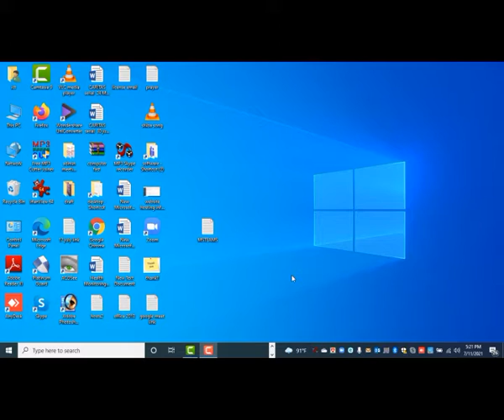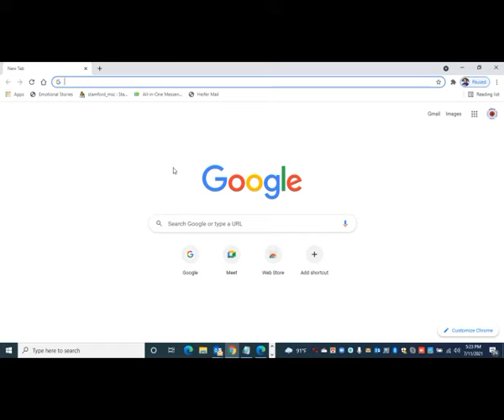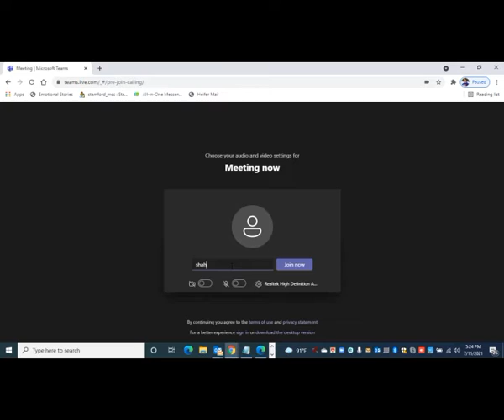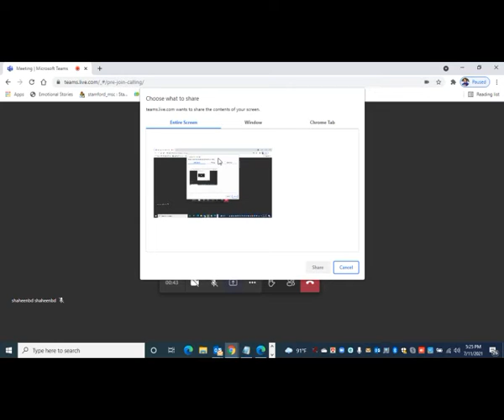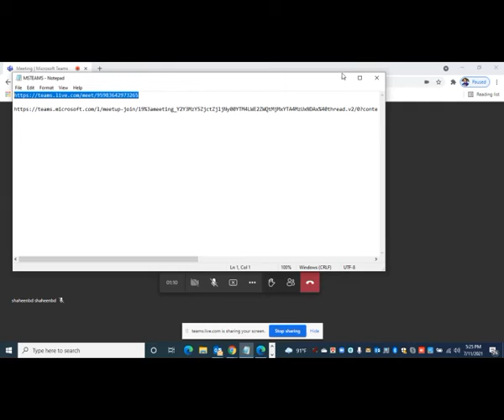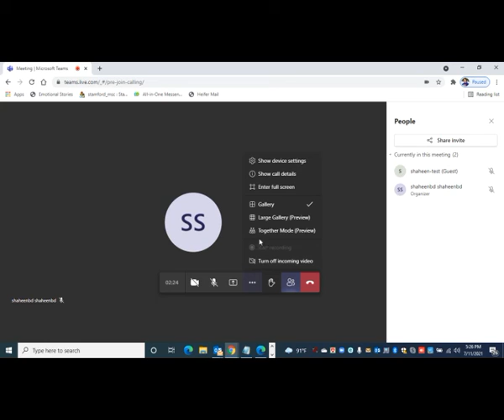How to join meeting using microsoft teams?- Bangla tutorial -by Shaheen